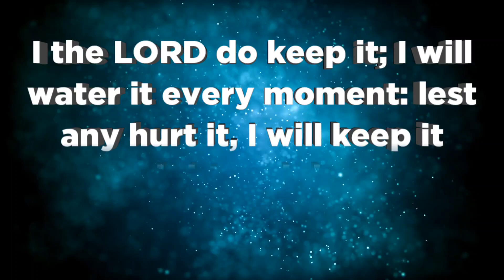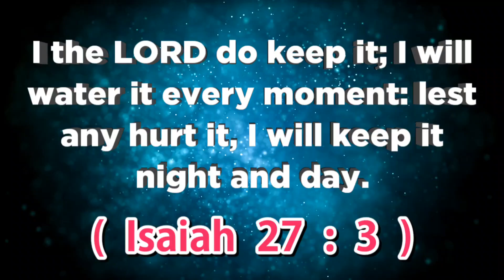இன்றைய வசனம் (14.06.24 ) - TodayBibleVerse indraiyavasanam todaybibleverseintamil @ON தமிழ்